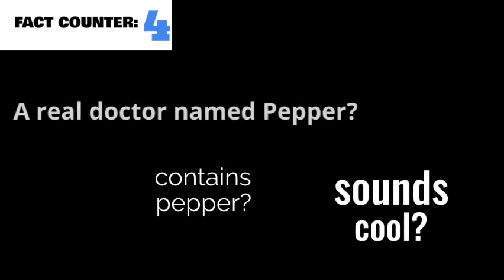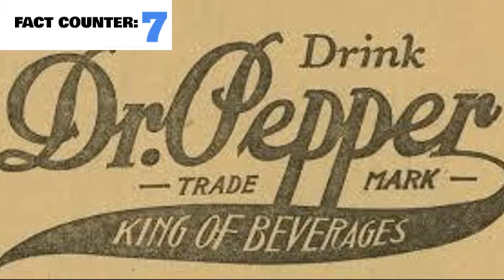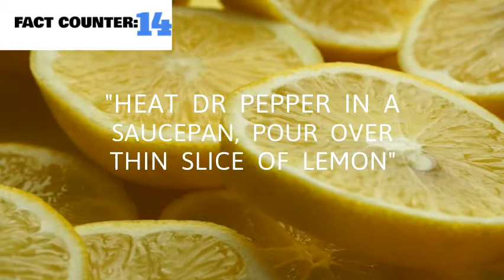All About Dr Pepper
History of Dr Pepper

Made with WeVideo

Produced by M.Y Studios and Grade 5 Productions